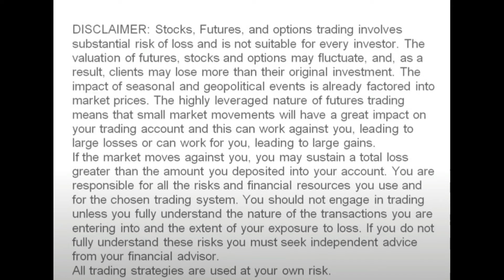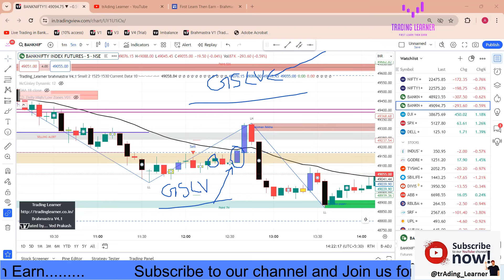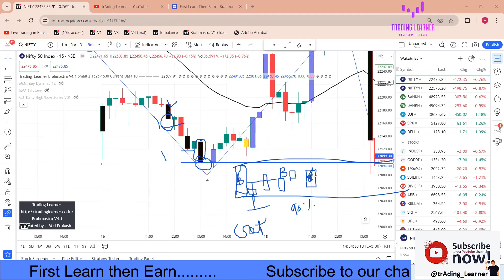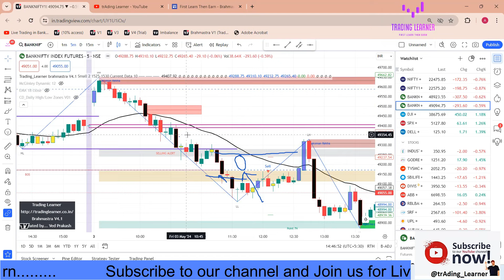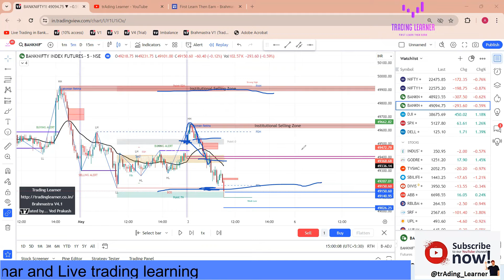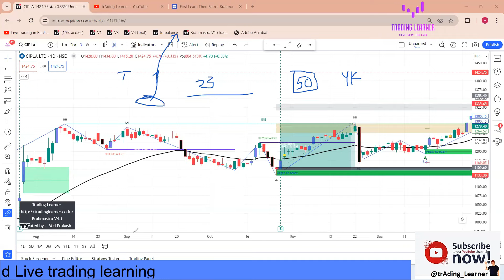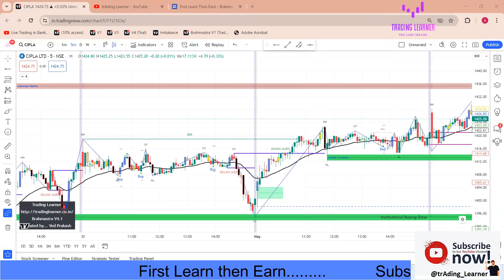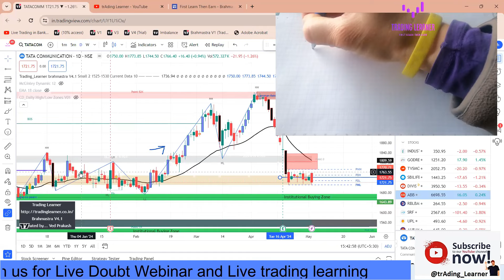Hindi PRO Trader doubts Talks | trading doubt webinar | Pro Level Trading Course Doubt Class -EP 58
Trading Doubt Session # 9PM Every Thursday and 6PM Sunday

📈 Unlock the secrets of trading success with our exclusive "Pro Level Trading Crash Course Doubt Class "! Join us for an eye-opening session as a PRO trader shares insights on conquering self-doubt and achieving success in the world of trading. 📈💡

🚀 In this crash course, discover powerful strategies and setups that PRO traders use to navigate the markets with confidence. Get ready for a deep dive into the intricacies of trading with our doubt classes that dissect every aspect of the trading setup. 📊💰

🔍 Topics covered include:

Overcoming self-doubt in trading
Proven strategies from the Pro Level Trading Crash Course
Exclusive doubt classes
Brahmastra trading signals decoded
Hindi Trading Crash Course insights
Brahmastra strategy for 2023
Live trading sessions and real-time analysis
Best trading strategies in Hindi
Free Pro Level Trading Crash Course highlights
Free Hindi trading mentorship
Options Trading Hindi course exploration

Don't miss this opportunity to elevate your trading skills to a PRO level! Whether you're a beginner or an experienced trader, there's something valuable for everyone in this leaked crash course. 🌟

This video will help to understand

Trade pro, vumanchu indicator, qqe mod strategy, qqe mod indicator, forex for beginners, indicator strategy forex, tradeiq, quantum trading strategies Traders talk,doubt session stock market,Trading Doubts,Trading difficulties,Stock candle stiest free trading chart software amibroker software free amibroker software for india inside candle strategy power of stocks , inside bar trading strategy , intraday trading , Bank Nifty Magic Of Inside Candle , Secrets Of Successful Option Trading , inside candle my best friend , secrets of successful option trading , secrets of option trading , successful option trading strategies , inside candle , inside candle trading setup , inside candle secrets , nifty prediction , bank nifty prediction , banknifty profits Stock market for Beginners

Key :-
SInsider Trading | Insider Trading Info | How To Make Money | Earn Money Online | Daily Online Earning | 5 EMA Intraday Strategy, Self-doubt & Trading Success,PRO Trader Talks,Online free trading classes,Stock Market in Hindi,Trading doubts,Trading Learner,Learn trading in hindi,how to start trading for beginners,trading kaise kare in hindi,trading kaise kare,trading for beginners in hindi,trading for beginners full course,trading for beginners course,trading for beginners in hindi full course,how to start trading,how to start trading stock market,how to trade for beginners,Price action